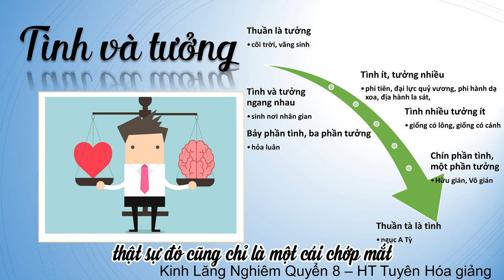0820 Tình và Tưởng | Ht Tuyên Hóa giảng